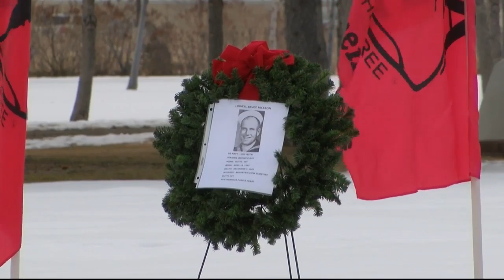Q2 5:3O p.m. Top Stories with Zoe Zandora 12-7-19